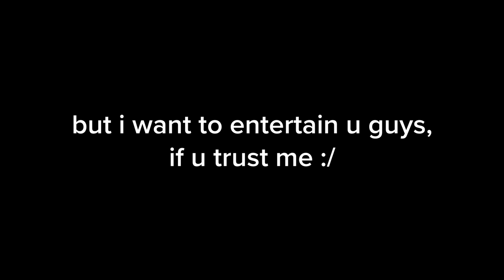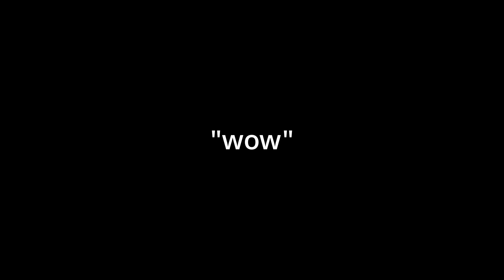Why I've been gone for so long...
I've been gone for quite a while now. I think it's about time I tell you guys why...